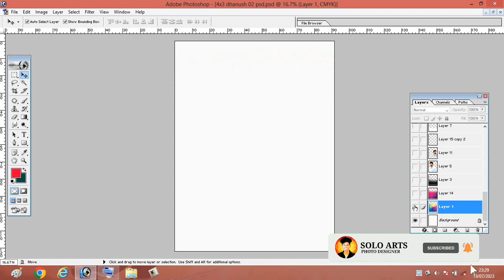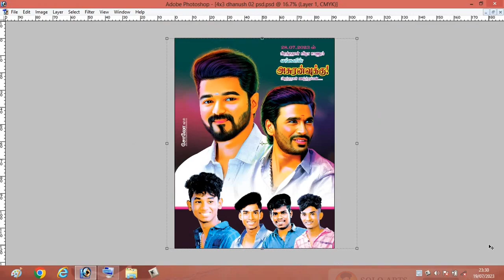Dhanush Birthday Psd Free Download In Tamil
தளபதி விஜய் ரசிகர்கள் சார்பாக தனுஷ் பிறந்தநாள் வாழ்த்துக்கள் 🫂☺️❤️‍🔥